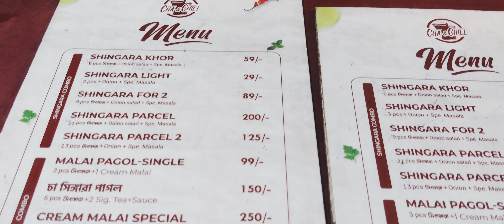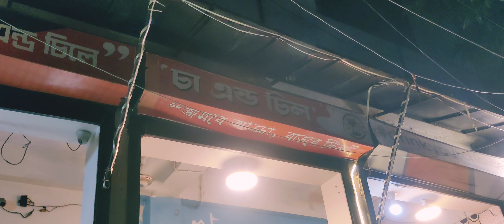Cha And Chill Review | Cha and Chill Mohammadpur | Cha and Chill Mirpur | Cha and Chill Zigatola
Cha and Chill is one of the best places to visit if you are looking to find a peaceful place for friends.

Recently I had the pleasure of visiting the place and thought of sharing my opinion with the world.